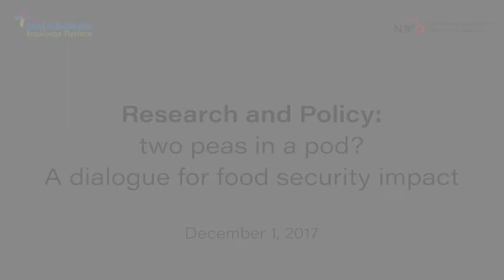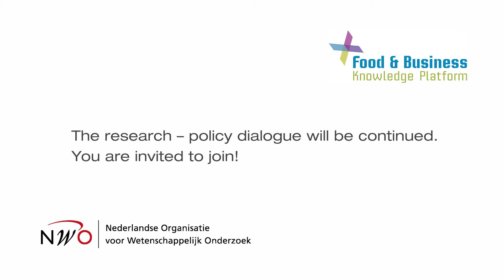Research & policy: two peas in a pod? Interview with Brave Ndisale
Conference 1 December 2017 "Research & policy: two peas in a pod? A dialogue for food security impact"
Interview with Brave Ndisale
(Video by The Broker)